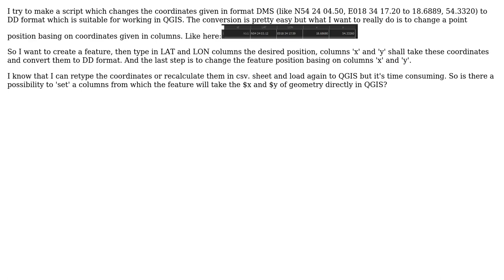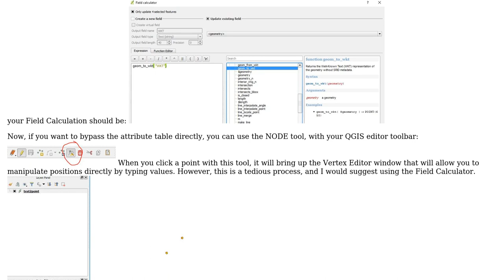GIS: How to update coordinates by values in columns?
With thanks & praise to God, and with thanks to the many people who have made this project possible! | Content (except music & images) licensed under CC BY-SA | Music | Images & others | With thanks to user icelandico user Ian Turton user AlecZ and the Stack Exchange Network Trademarks are property of their respective owners. You are responsible for your own actions.